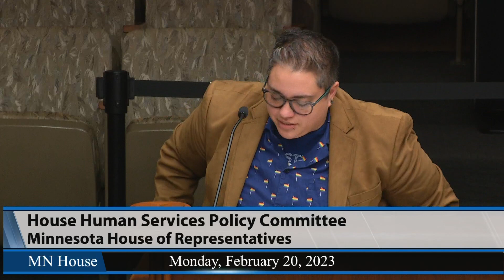House Human Services Policy Committee 2/20/23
00:48 - HF1198 (Hanson) Child care assistance expanded to certain families, grants and rules regarding children's mental health expanded and modified, transition to community initiative modified, mental health staff training requirements modified, covered transportation services modified, children's care coordination covered, rules regarding children's long-term stays in emergency room modified, rural family response and stabilization services pilot program established, reports required, and money appropriated.
55:13 - HF1416 (Curran) Integrated community supports modified.
1:12:58 - HF1566 (Hanson) Requirements established for commissioner of health to administer lifeline centers to respond to 988 contact, 988 prepaid wireless fee and 988 telecommunication fee authorized, rulemaking authorized, and money appropriated.